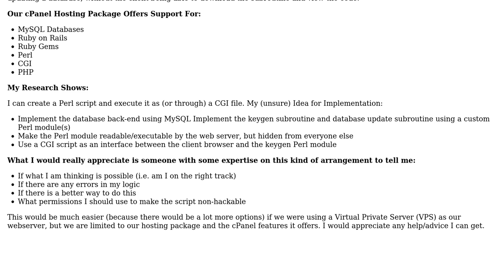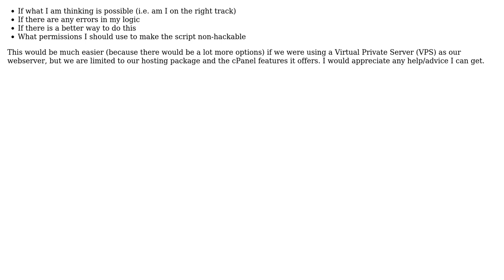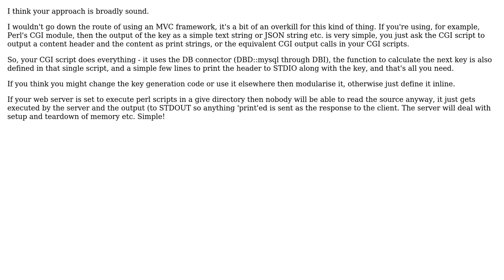How can I run a script/subroutine on a Web Server and have that subroutine remain private (eg....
Software Engineering: How can I run a script/subroutine on a Web Server and have that subroutine remain private (eg. Key Generator)?

With thanks & praise to God, and with thanks to the many people who have made this project possible! | Content (except music & images) licensed under CC BY-SA | Music | Images & others | With thanks to user Zanon user David Scholefield user Aubrey Robertson and the Stack Exchange Network Trademarks are property of their respective owners. You are responsible for your own actions.